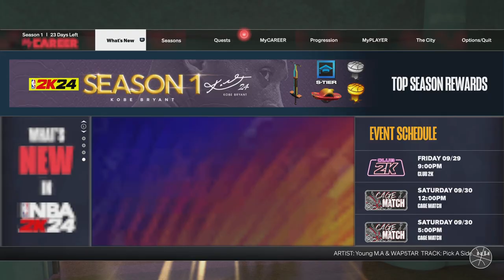NBA 2K24_20230926232125